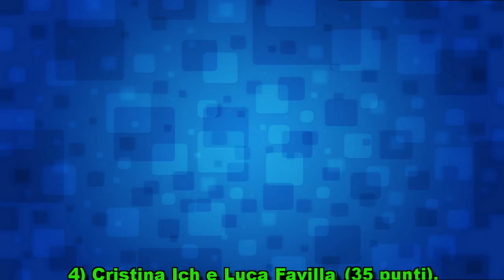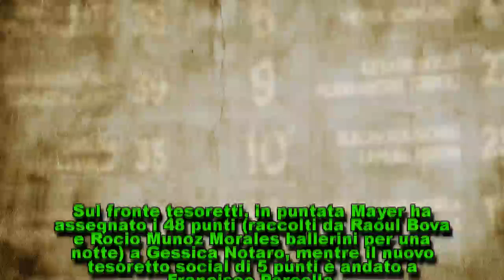Ballando con le stelle 2018: ecco chi sono gli eliminati della quarta puntata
Ballando con le stelle, gli eliminati della quarta puntata di ieri - sabato 31 marzo 2018 - sono Eleonora Giorgi e Samuel Peron: la classifica tecnica con i voti dei giudici e i nomi di concorrenti che passano al prossimo appuntamento col programma di Rai1.